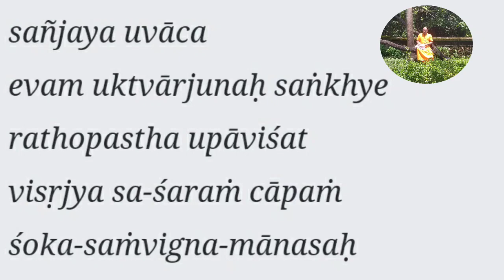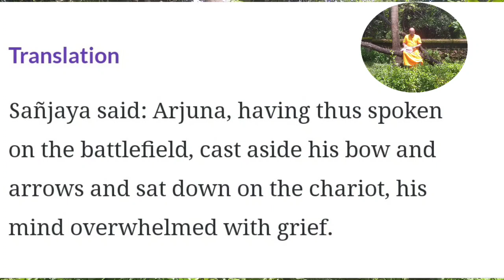Geeta Ka Saar | Shrimad Bhagwad Geeta Saar | Geeta Shloka explained | Geeta Upadesh | Ch 1.46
Hare Krishna,